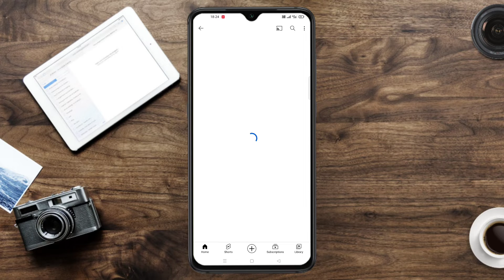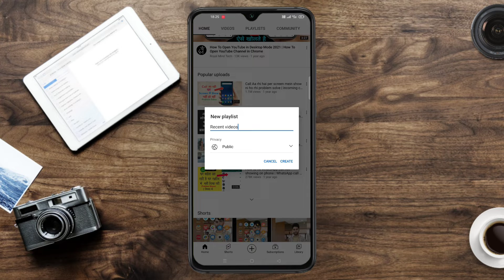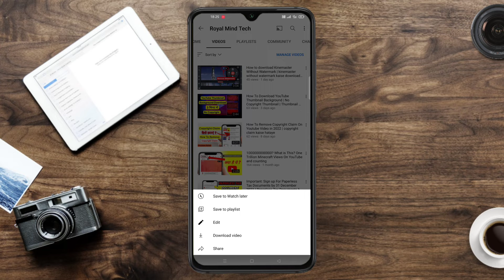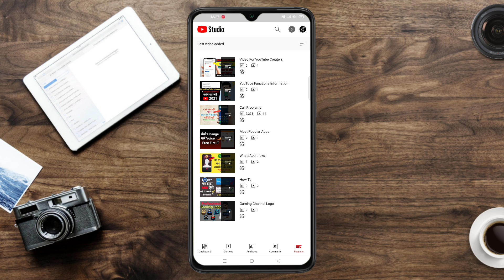How To Make A Playlist On Youtube | Playlist kaise banaye apne youtube Channel ki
In This Video How To Create Playlist On Youtube and about How  to create playlist for youtube channel in 2022.

Playlist kaise banaye apne youtube Channel ki
How to create playlist on youtube
youtube playlist kaise banaye